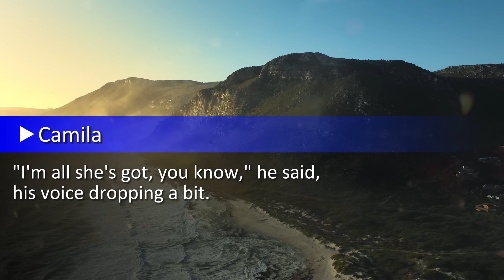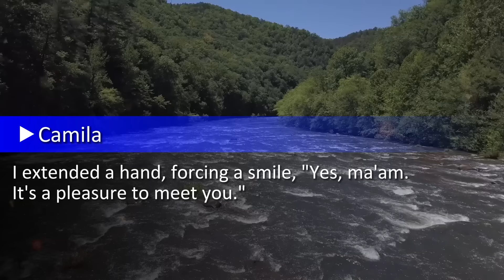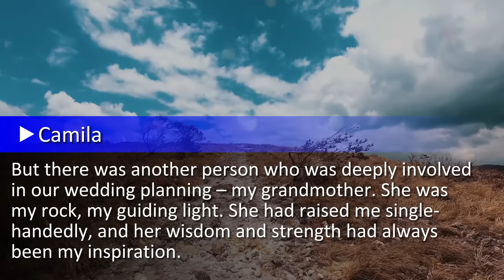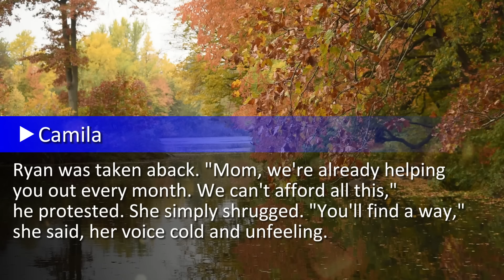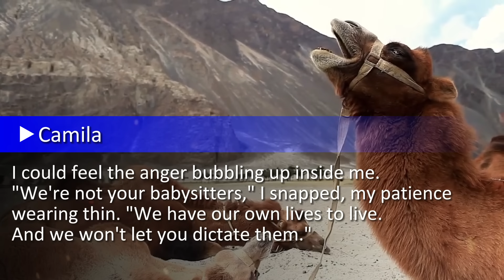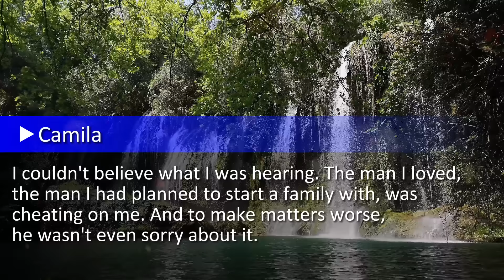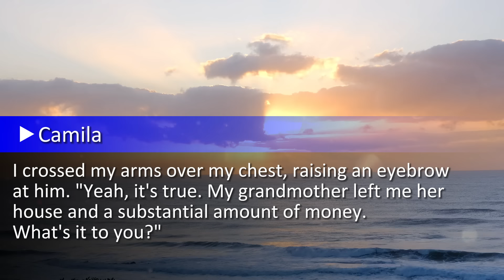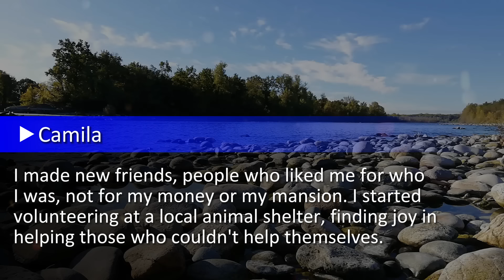MIL Found Out About My Legacy And Asked For Her Share. I Told Her I Divorced Her Son Six Months Ago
Hello there, my name's Sarah. I'm 27 and I've been working as a nurse for a while. My life has been a whirlwind of hospital shifts, patient check-ups, and endless cups of coffee. The hospital corridors have been my world, and my social life? Well, that's been on life support for a while now.

So, what's a girl to do when she's got no time to meet people the old-fashioned way? She goes online. I signed up for this dating site, nothing fancy, just one of those places where you hope to find someone who's not a complete weirdo...